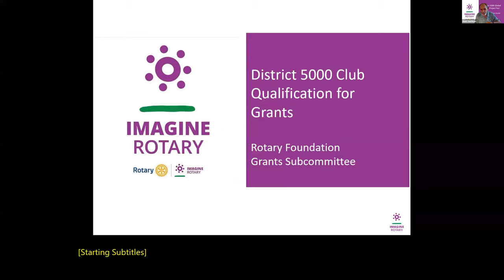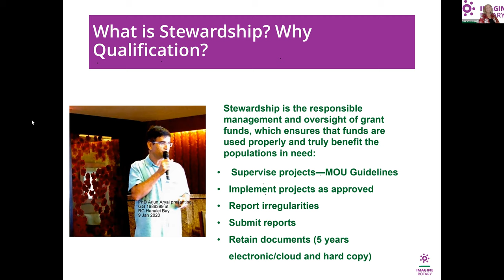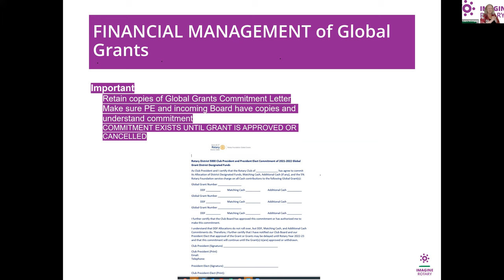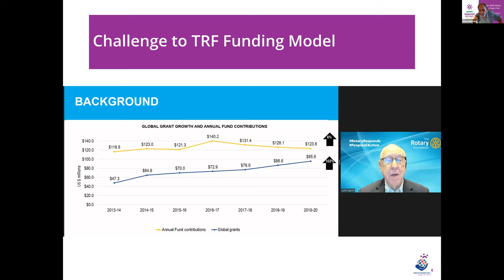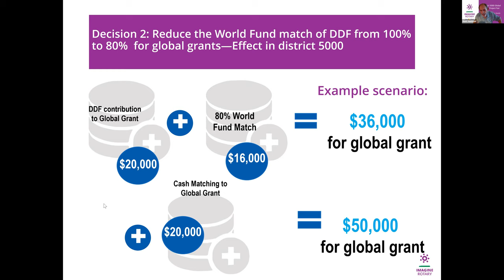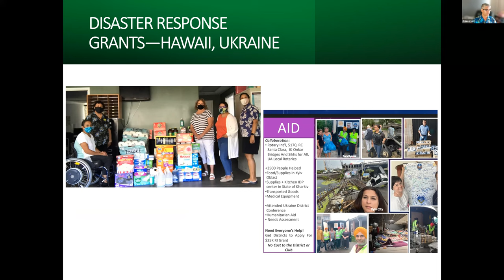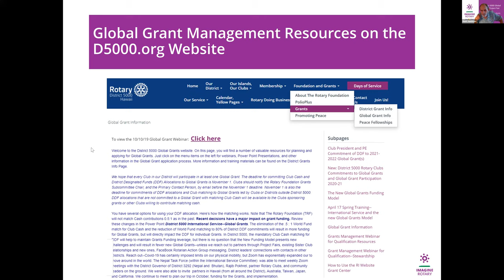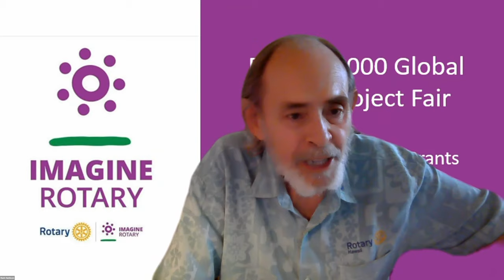Foundation Basics 101 Sep 10, 2022